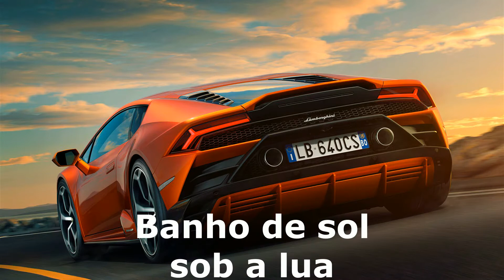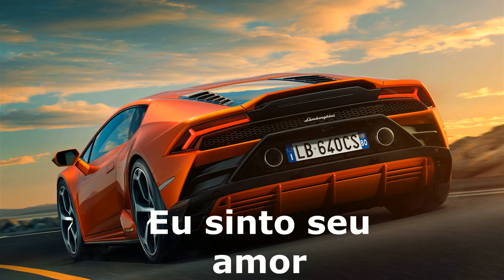Charli xcx - Boom Clap tradução